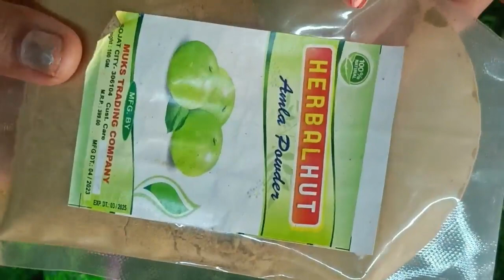Safed balo ke liye hair growth Mask To Colour ll How To Grow Hair Fast With Onion Growth Hair Mask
friends Aaj ke video me maine apko Ghar pr onion Hair Growth hair mask banana bataya hai jo ke bahut he jyada effective hai .isse apke bal root se strong ho jayege .
ONION Juice+ Amla powder+ Alovera powder +Rose merry Essential oil = ONION growth Hair Mask

your queries -
Onion hair growth mask
onion juice for Hair Growth
onion juice se hair long kare
onion juice and hair loss
onion juice for hair
onion juice hair loss
onion juice results
onion juice for hair loss
onion juice for hair regrowth
onion juice for hair growth results
onion juice results for hair regrowth
onion juice hair growth results
how to make onion juice for hair growth
onion juice for hair regrowth before and after
onion hair growth mask pink
root
onion hair growth oil
onion hair growth results
onion hair growth hair serum
onion hair growth in tamil
onion hair growth malayalam
onion hair growth challenge
onion hair growth tips
onion hair growth tips in tamil
onion hair growth shampoo
onion hair growth results tamil
onion hair oil
onion hair mask
onion hair oil - fast hair regrowth
onion hair mask WOW
onion hair mask mamaearth
review
onion hair oil at home
onion hair growth
onion hair pack
onion hair oil review
onion hair serum
root
trv red onion hair growth mask
onion hair mask for hair growth
in tamil
how to make onion mask for hair
growth
egg and onion hair mask for hair
growth
onion mask for hair growth
malayalam
fenugreek and onion mask for
hair growth
in kannada
onion and curry leaves mask for
hair growth
onion juice male pattern
baldness
onion juice kaise nikale
onion for hair growth in tamil
onion juice and aloe vera for hair
growth
onion juice recipe
onion for hair growth malayalam
onion hair mask
onion hair mask in tamil
onion hair mask mridul madhok
onion hair mask for dandruff
in tamil